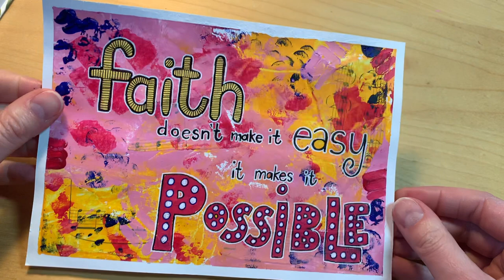Miniature no. 1 for piano by Gerda Wilcocks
ABOUT GERDA
Hi! I’m Gerda Wilcocks, a flutist originally from South Africa, now fluting in the UK. I’m passionate about playing my flute and enjoy bringing music to people wherever they are!

But wait!  There's no flute in this video!  I accidentally composed a piece of piano music.  I sat down at the piano for a spot of "music therapy" and this is what happened.  I thought that Complicated Emotions on a Saturday Morning During Lockdown is probably too long for the title, so decided on Miniature no. 1 in stead - maybe in the hope that there will be more.  I combined the music with some art journalling as the visual.